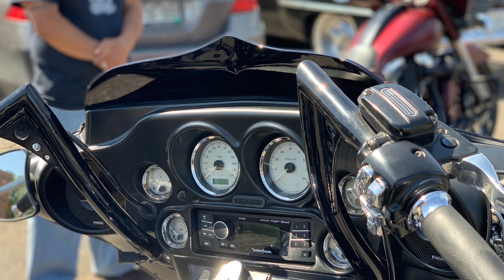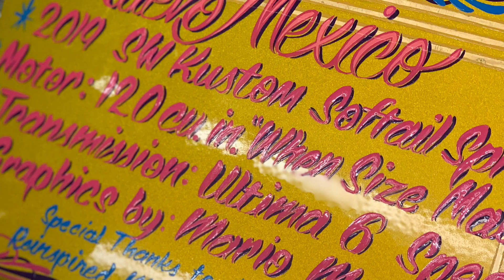"Party Train" Gap Band. Viclas from Colorado and New Mexico. In Memory of Isaiah Vialpando.